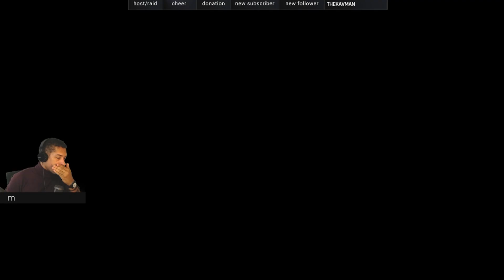Mass Effect 2 Episode 45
Part 45 of my Paragon run in the second game of the Mass Effect Legendary Edition Trilogy!